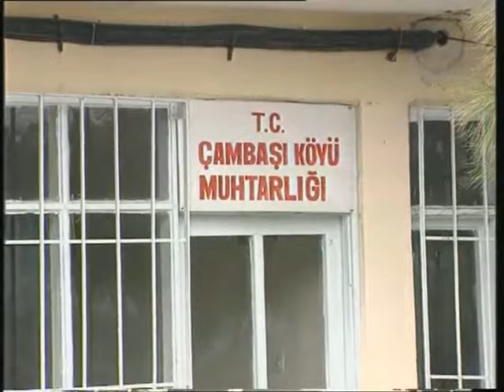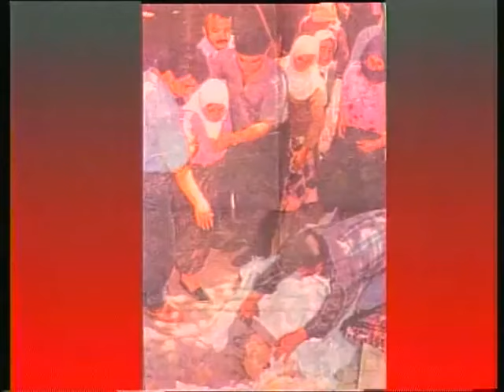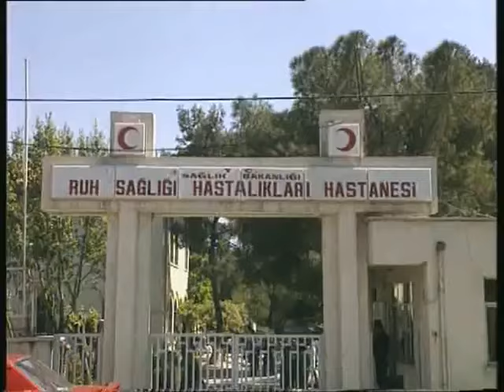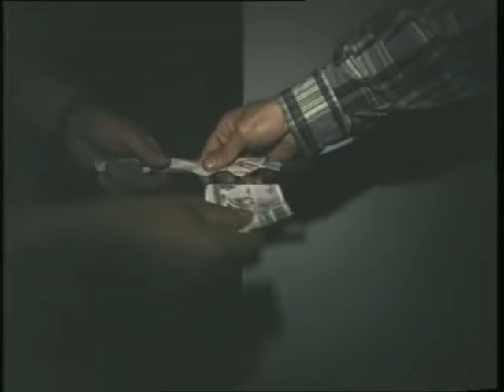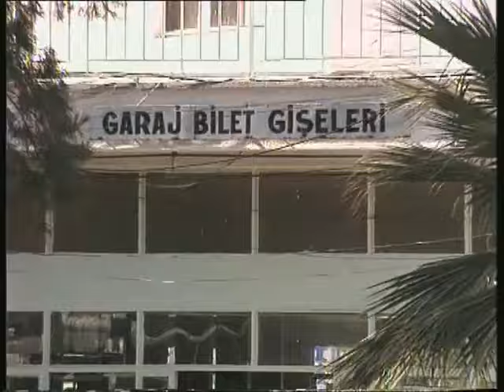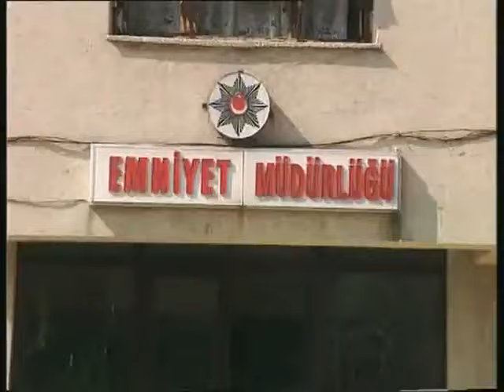Sıcağı Sıcağına - BÜYÜK FİRAR (Çivici katil ve 2 kankasının hastaneden kaçışı)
Çivici katil olarak bilinen Süleyman Aktaş ve iki arkadaşının deliler hastanesinden akıllıları kıskandıran kaçış planı ve Manisa halkının yaşadığı büyük panik)